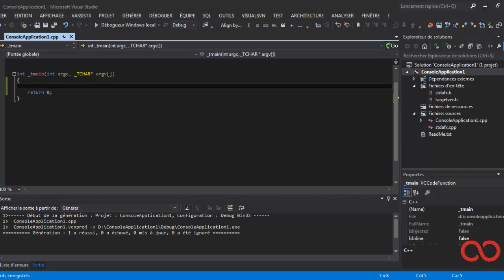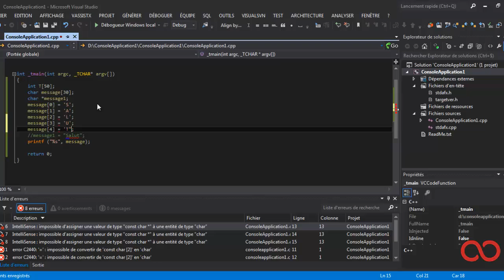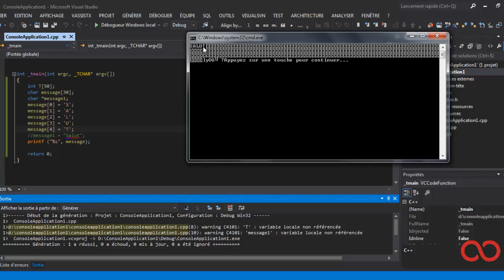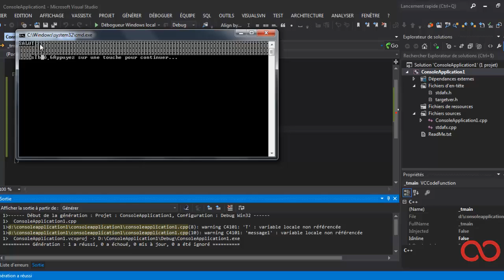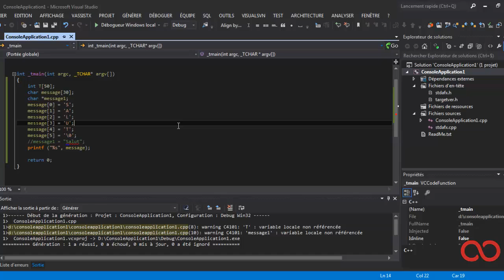Les chaines de caractères - Langage C